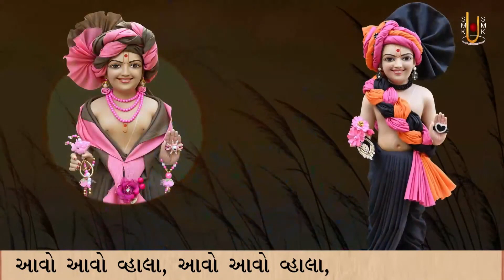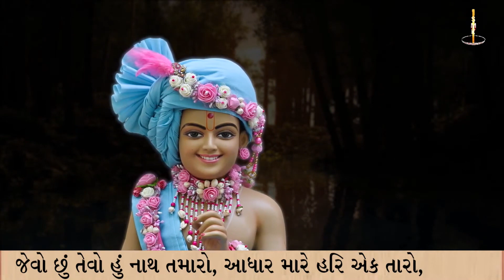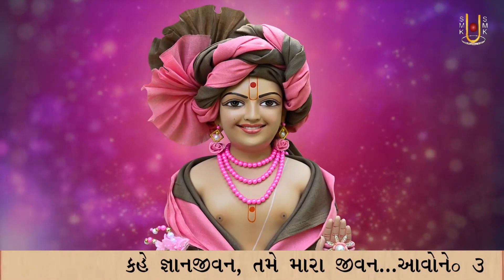Avo Avo Vhala Mara Pran Pyara | Kirtandhara | Sadhu Sankirtandasji Swami - Kundaldham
Track Name: Avo Avo Vhala Mara Pran Pyara
Guj. Track Name: આવો આવો વ્હાલા મારા પ્રાણ પ્યારા
Type: Kirtan
Category: Streamed Kirtan
Release Date: 31 Dec 2023
Singer Name:  Sadhu Sankirtandasji Swami - Kundaldham
Lyricist: Gyanjivandasji Swami - Kundaldham